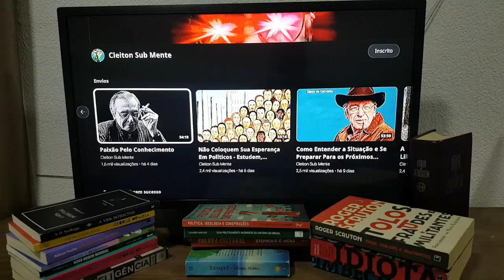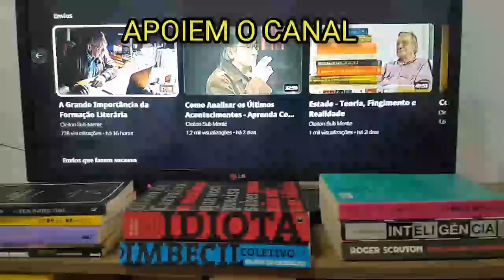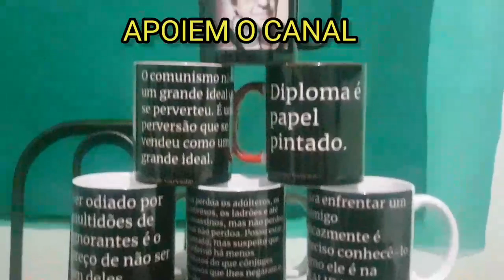Invista na Sua Auto Educação